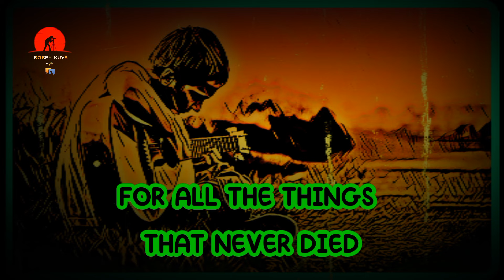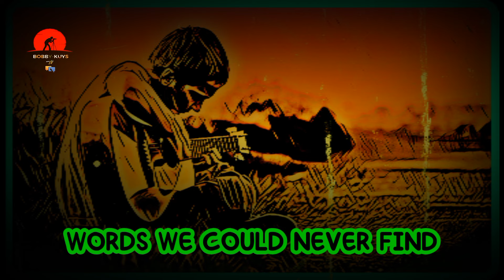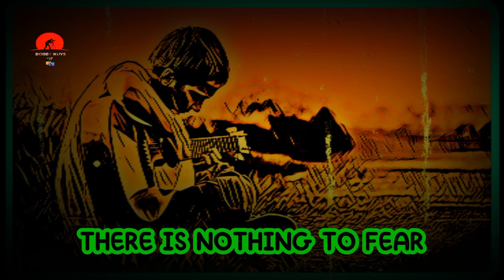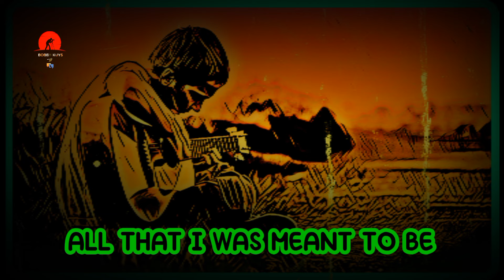WHAT ABOUT NOW - DAUGHTRY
"What About Now" is the seventh single from American rock band Daughtry's self titled debut album. The song is a ballad, that was written by Ben Moody, David Hodges (both former members of Evanescence), and Josh Hartzler, who is married to Amy Lee (the lead singer of Evanescence). It is one of only two songs on the album not at least co-written by Chris Daughtry. The song was announced as the band's next single on their website.[1] It was officially released in the U.S. on July 1, 2008.[2]

"What About Now"￼Single by Daughtryfrom the album DaughtryReleasedJuly 1, 2008Recorded2006Genre

Alternative rock

pop rock

Length4:10Label

RCA

19

Epic

Songwriter(s)

Ben Moody

David Hodges

Josh Hartzler

Producer(s)Howard BensonDaughtry singles chronology"Feels Like Tonight"
(2008)"What About Now"
(2008)"No Surprise"
(2009)